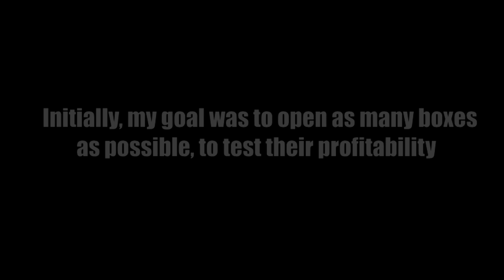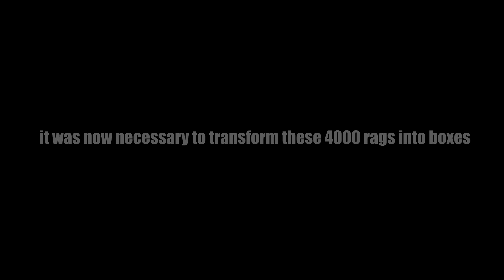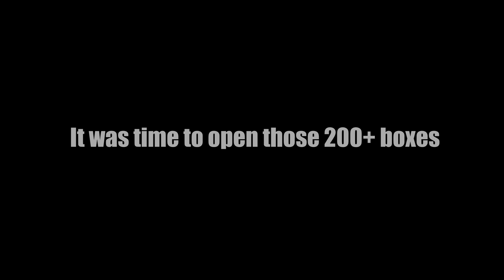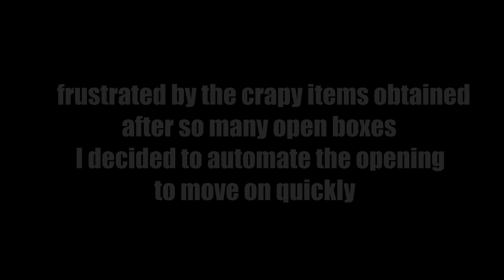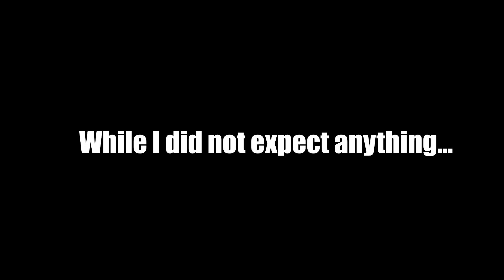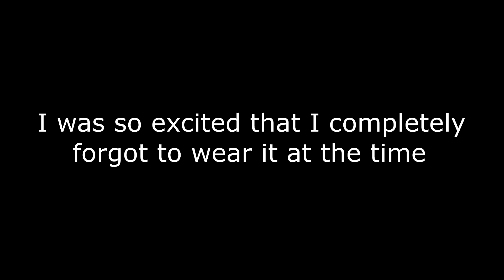How I got the Rarest Item in CrabGame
This is the story of the rarest item in the Crab Game today!